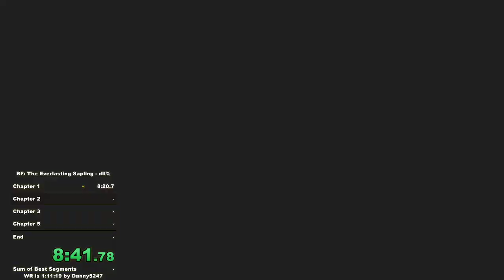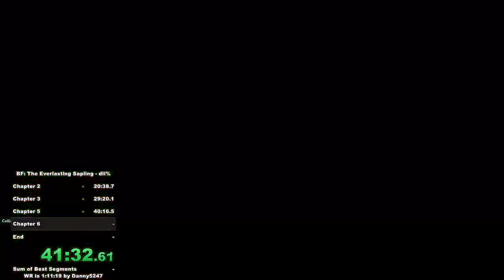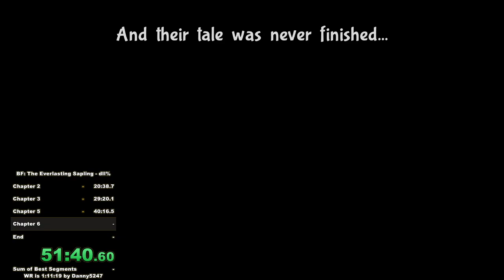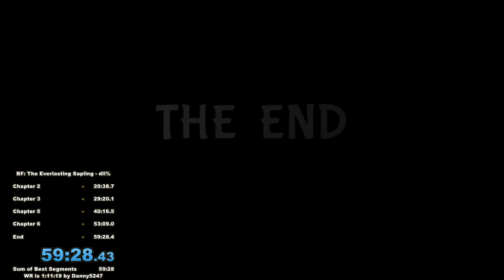Bug Fables: The Everlasting Sapling dll% in 59:28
meme category

Lost time on :
- death on ultimax tank
- primal weevil fight
- multiple mistakes